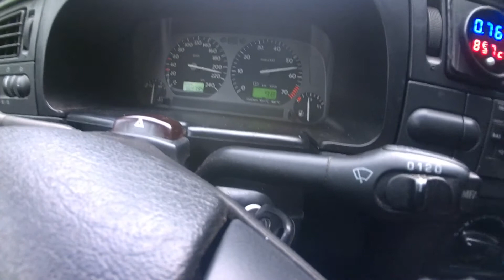Golf 3 Syncro VR6 Turbo acceleration @ 0,8 Bar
Golf 3 Syncro VR6 Turbo acceleration @ 0,8 Bar auf A27